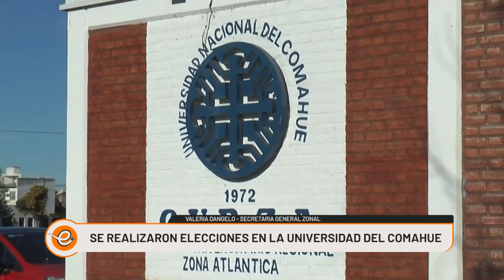SE REALIZARON ELECCIONES EN LA UNIVERSIDAD DEL COMAHUE